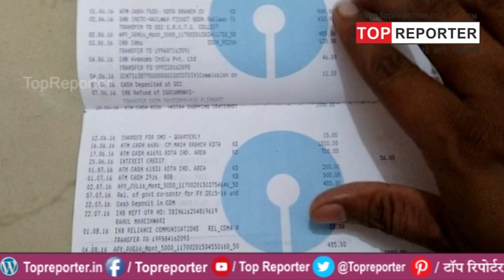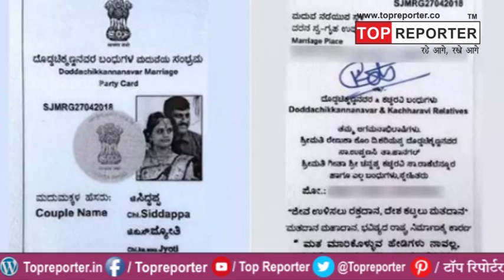news live,नहीं मानी SBI की बात तो बंद हो सकता है आपका बैंक खाता, जल्द करा लें यह काम